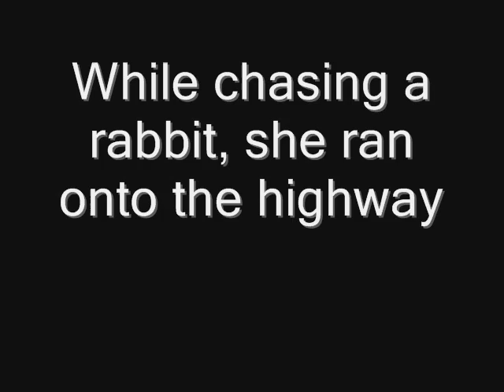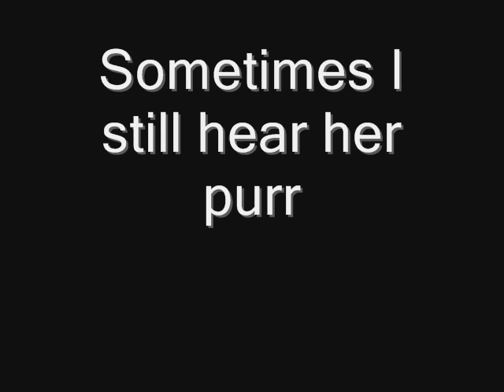R.I.P. Mater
Every night before I go to bed, I can hear Mater purring beside me, cuddling up and falling asleep beside me. She used to be like my own little gardian angel. Everytime I would cry, I would sit on my bed while she jumped up and curled up in my lap. I would tell her what was wrong, and when I was finished, she would purr and fall asleep to make me smile. My dad is a great photographer, and I used the pictures of her plus a couple I took myself that we had to make this video. She was killed late Friday night, and my parents found her on the road at about 1 in the morning.

Sometimes I still find myself looking under my bed and downstairs on the couch, looking for her. I'm almost expecting her death was some terrible joke, and that she'll show up.

Some people say that this is the reason to keep cats indoors; but Mater loved running around outside. It would almost seem inhumain to do something like that to her. She loved going outside at night, and often killed birds and mice, so when we saw her, we suggested she must've been chasing something. Except instead of Mater taking the rabbit's life, the rabbit got away and Mater lost her own life in the process.

December 10 is not the day we bought her. When we visited my great aunt, who's cat had kittens, she promised we could have one. When we came to pick her up, she gave us a large box to hold her in, which on the top said: Born, December 10, 2007.

Mater will always be remembered.
R.I.P.

I MISS YOU BY MILEY CYRUS.
COPYRIGHT TO MILEY CYRUS FOR THE SONG, IT IS IN NO RIGHT MINE.